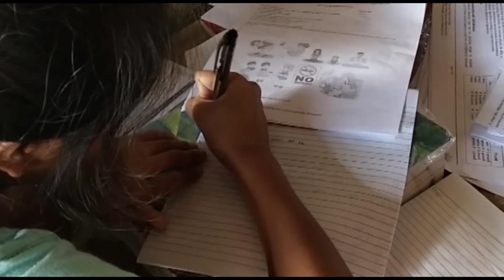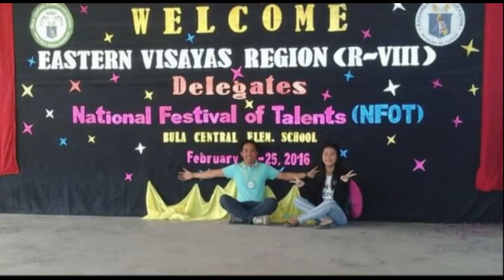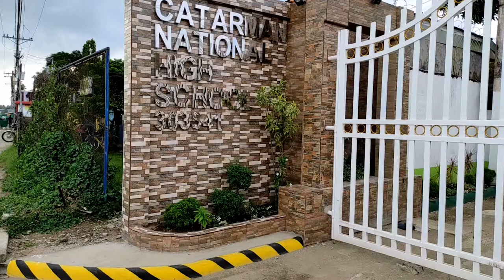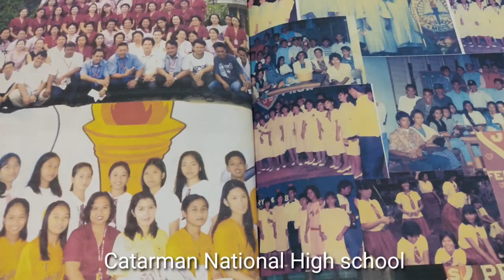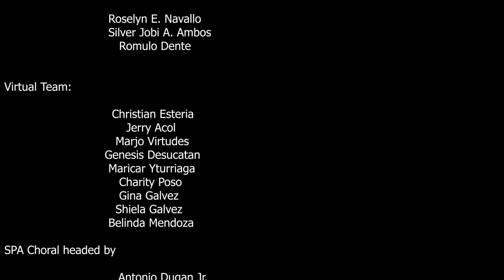CATARMAN NATIONAL HIGH SCHOOL VIRTUAL MOVING UP CEREMONY 2020-2021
An institution that started with a vision.

Despite the overwhelming consequences of this unprecedented time, this global struggle has  effected an extraordinary time and bright innovations for learning. Educators have embraced a  more adaptable and resilient educational system.

Education has rapidly evolved to becoming way even more challenging.
To mention, the learners, the teachers, the learning materials, the school facilities and school services, and to include the health and safety protocols.

A lot has happened, a lot has changed, but one thing is for sure, the vision of quality education continues.

A Culture of excellence
A Nurturer of leaders
A Home to passion and competence
A school of  choice

Established by the year 1983
CNHS
Creating legacy now and beyond.